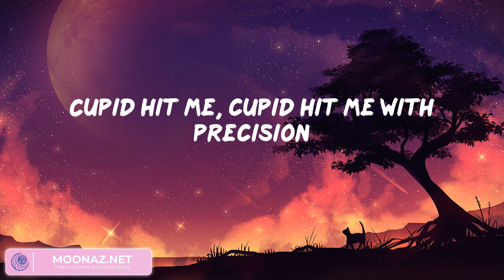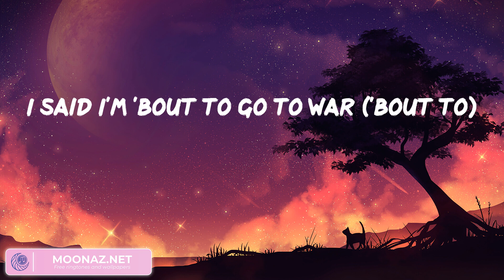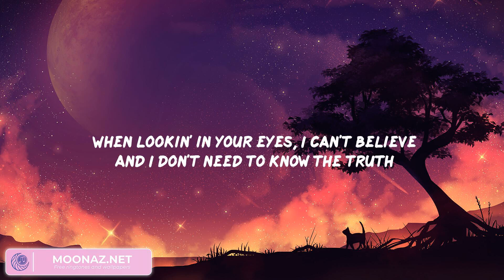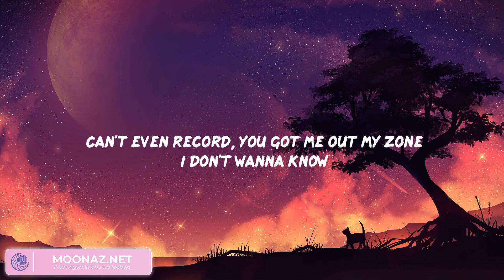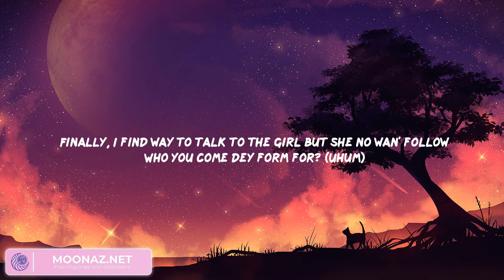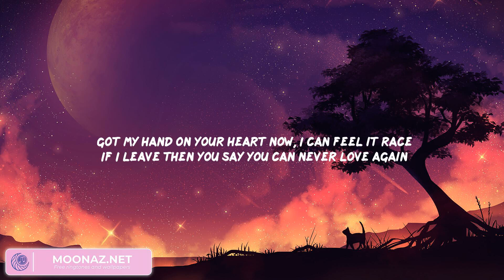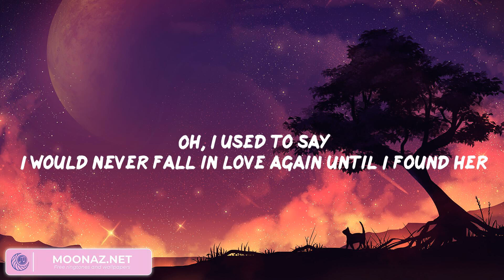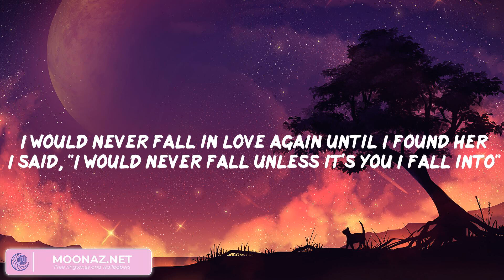Tyler, The Creator - See You Again (Mix Lyrics) | Metro Boomin, Rema, Rema